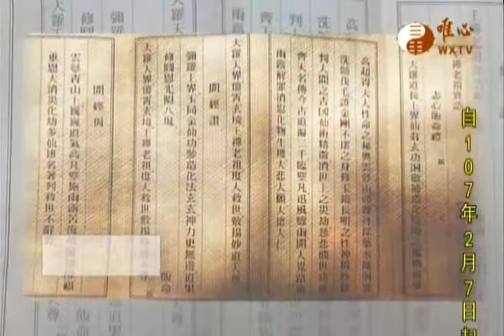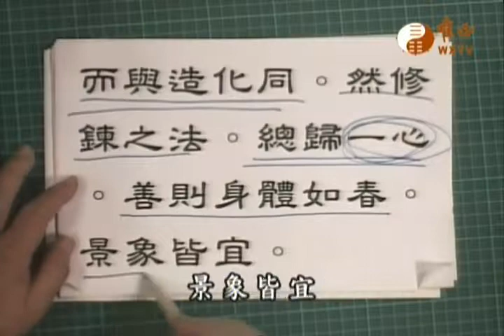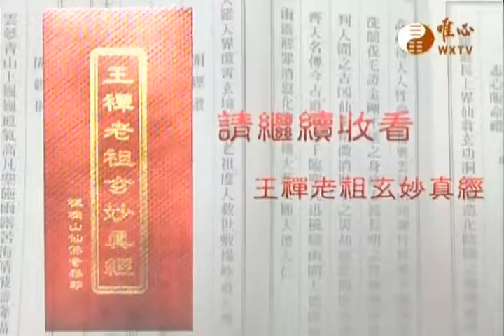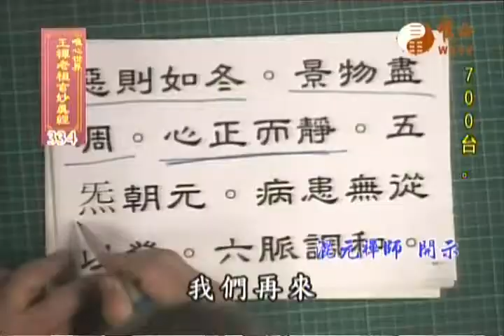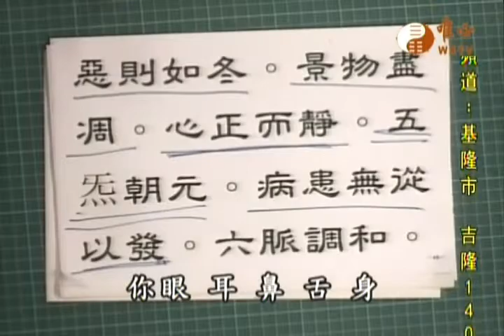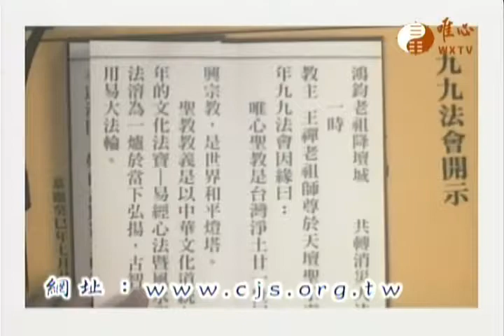王禪老祖玄妙真經~博士班334